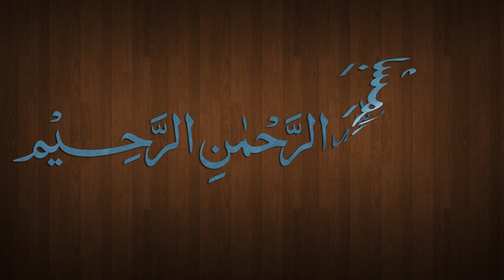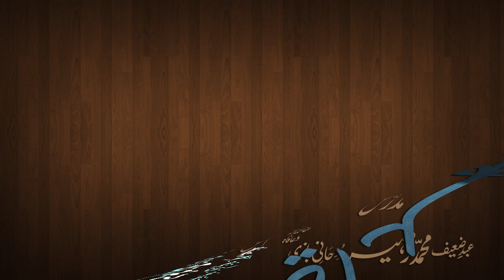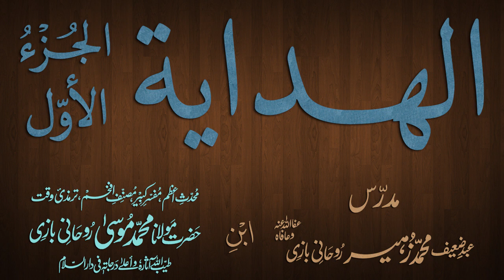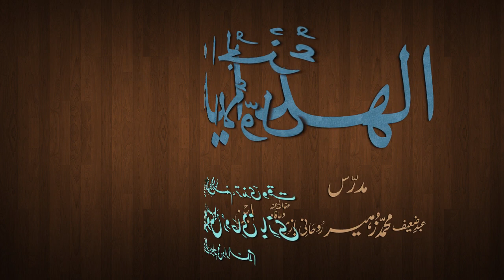Hidaya Juz 1 Dars - 162 - page - 310 - by Maulana Muhammad Zuhair Albazi - 23/05/2013